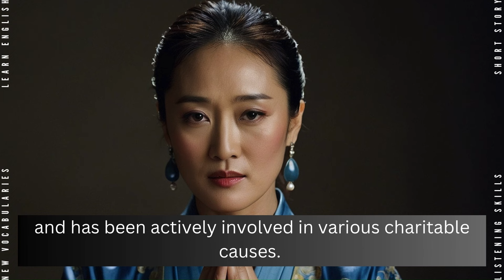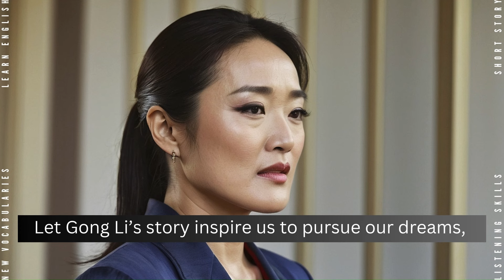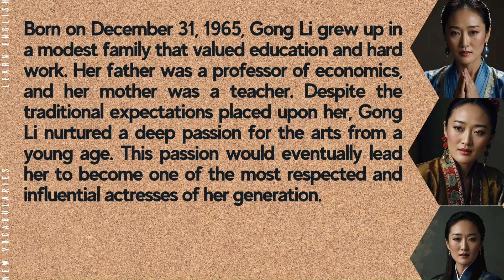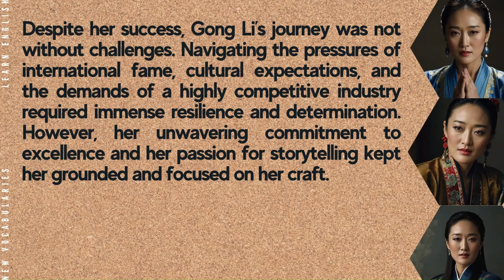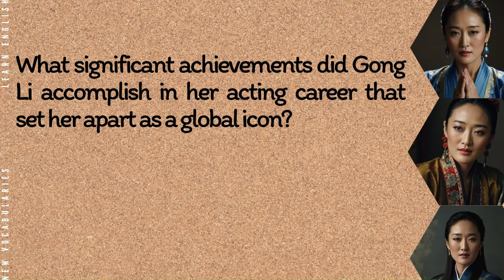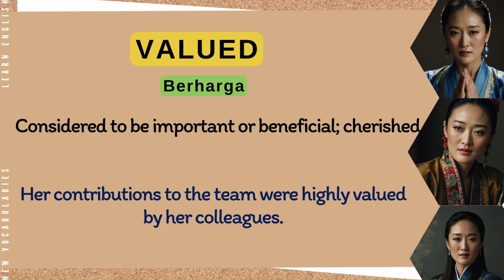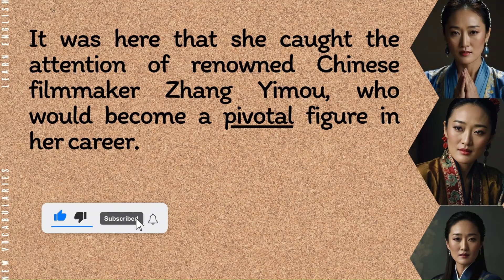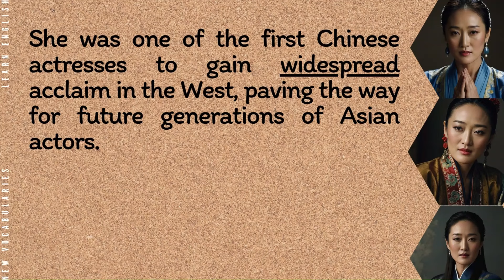Learn English through inspiring woman story I Improve Your Listening & Speaking Skills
Improve Your English Through Listening & Speaking Practice, Learn English Vocabulary, and Embrace The Discussion Questions and Quiz For Your Fluency.